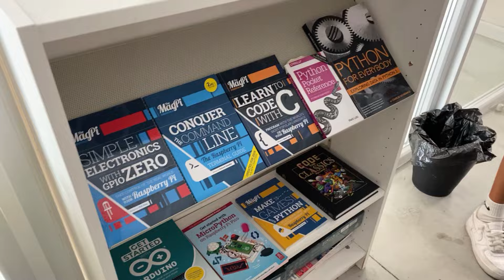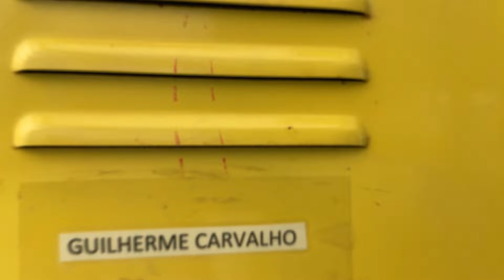Venha conhecer um pouco mais do Colégio Atlântico!!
Publicidade institucional criada pelos alunos Mathieu Martins, Afonso Beato, Idan Mor do 7º E na disciplina de Tecnologias de Informação e Comunicação.